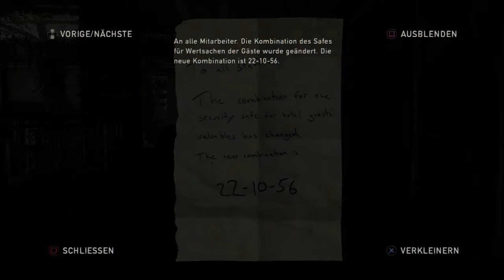"Grounded-Erbarmungslos" #11-Hotel-Check-In - The Last Of Us